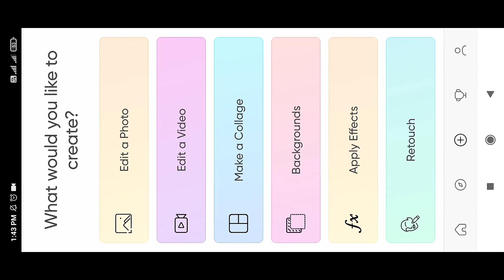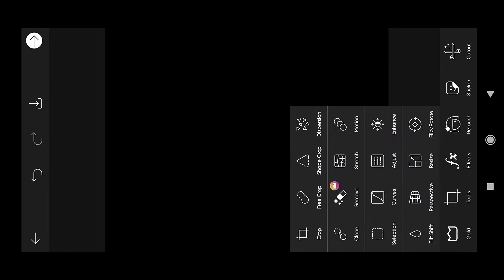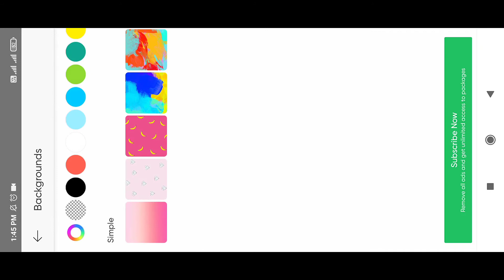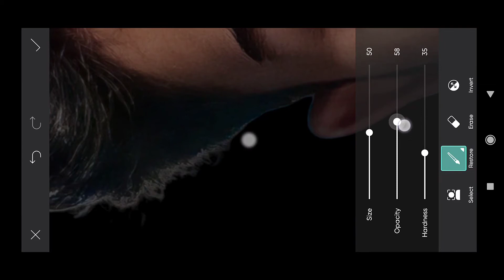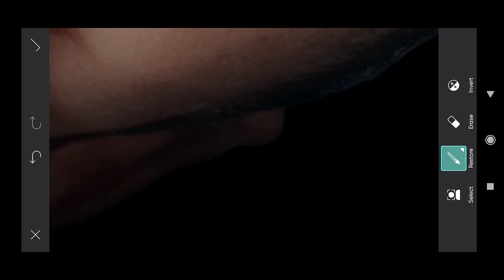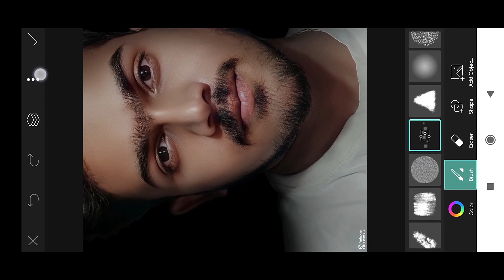picsart background editing kannada - how to edit in picsart kannada-photo editing kannada video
YOUR QURIES:

1.picsart editing kannada vedio
2.picsart editing kannada
3.picsart editing kannada speech
4.picsart editor kannada
5.picsart photo editing kannada
6.picsart banner editing kannada
7.picsart background editing kannada
8.picsart new editing kannada
9.picsart name editing kannada
10.picsart editing tutorial kannada
11.picsart logo editing kannada
12.how to edit in picsart kannada
13.how to edit photo in picsart kannada
14.how to edit in picsart background in kannada
15.how to edit pic in picsart in kannada
16.photo editing kannada vedio
17.photo editing kannada speech
18.photo editing kannada app
19.photo editing kannada new
20.photo editing kannada lr
21.photo editing kannada video app
22.photo editing kannada information
23.deeps creations